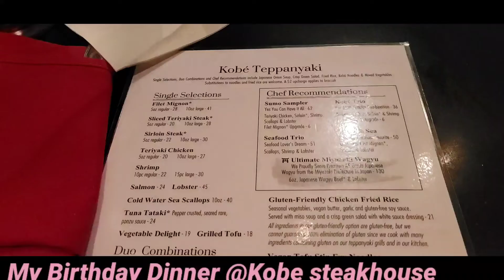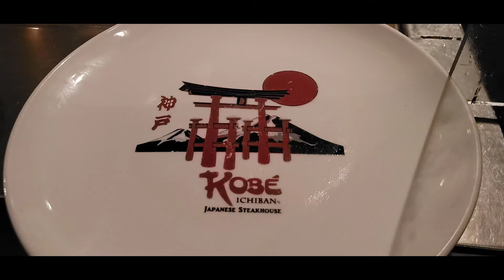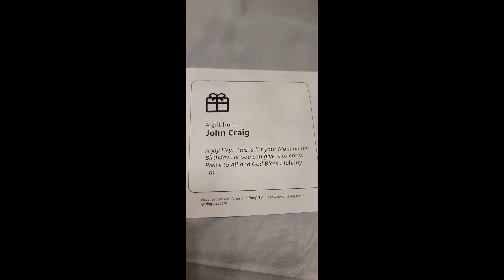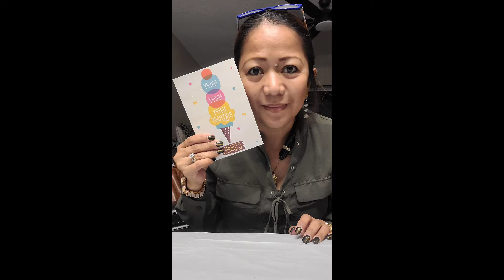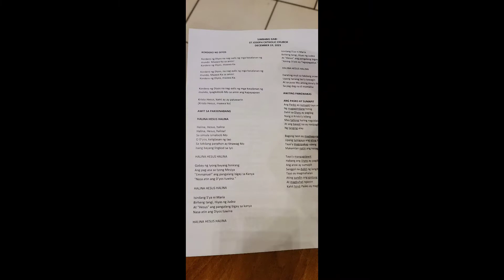Birthday Dinner ❤❤❤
Kobe Japanese Steakhouse with my Family 👪 ❤ 💙 💕 ♥ 💓 👪 Iloveyoutotthemoon&back no one can replace. @Mjanecraig0913